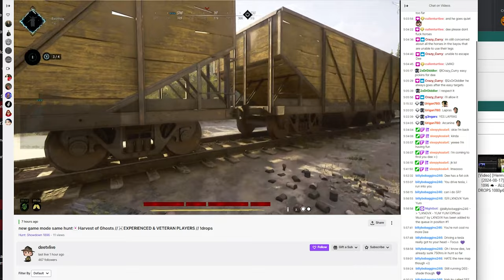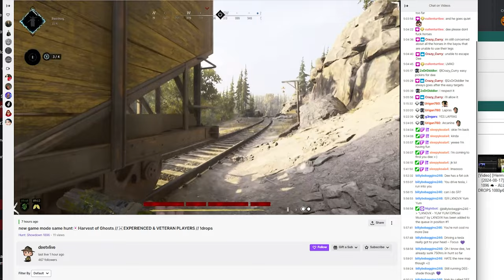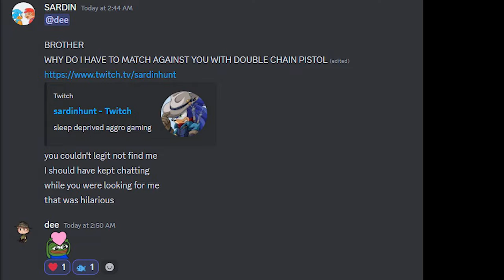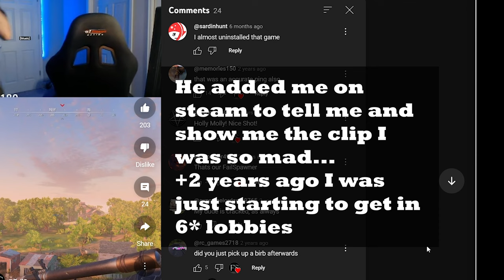Fighting with irreversible High MMR - The new 6* Bounty Clash ELO ( ft. Dee & FailSpawner)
FailSpawner & Dee Fights, High 6* Fights with free hunters

⭐ NO SHADOW FIXED? NO PROBLEM:
⭐Way stronger than anything here - used by all top crytek partners